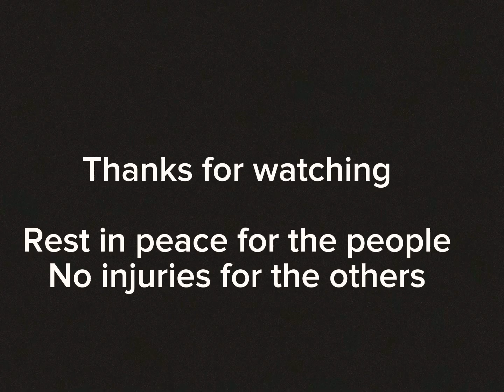(Check the description) Top 5 Amtrak Crashes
If I did it wrong then I’ll do it again and fix it if it’s there any mistake
(Sorry if I don’t know about these crashes)